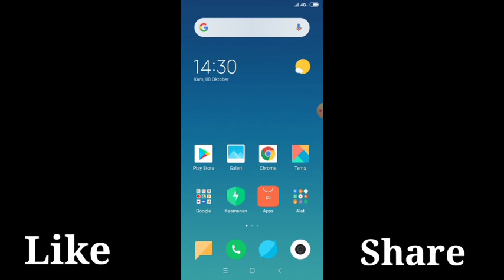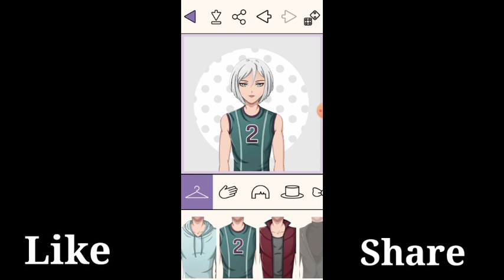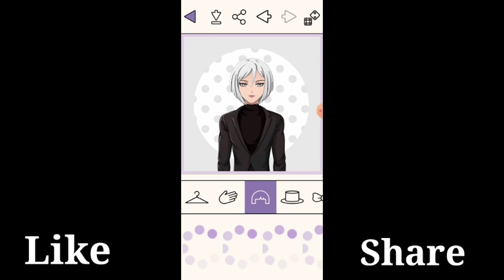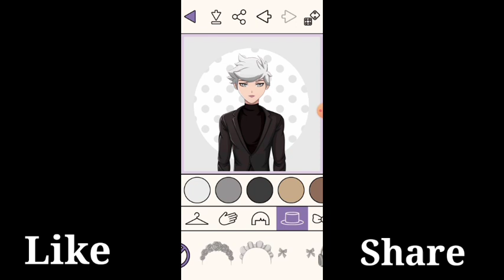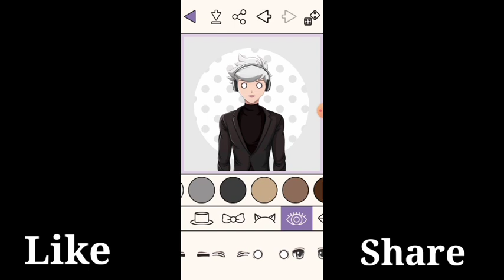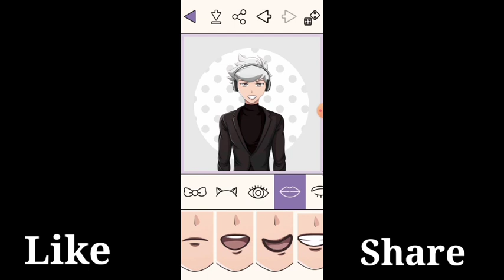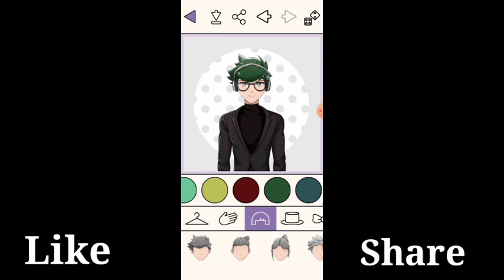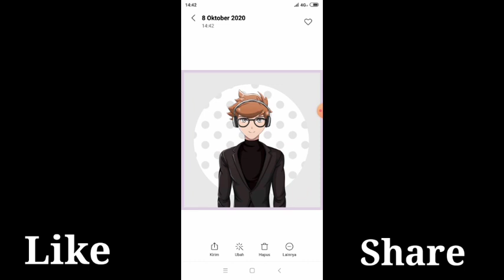Cara membuat animasi sendiri di android ||keren abiss❗❕❗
Hallo guys,
Video tutorial ini menjelaskan cara membuat animasi sendiri di hape android dengan mudah, kerenn abiss pokoknya!!!
Membuat animasi sendiri pake aplikasi ya sobatku sekalian🙏

aplikasi edit video: kine master mod

Lagu

Artis

Janji

Featherstone Music (publishing), LatinAutorPerf, UNIAO BRASILEIRA DE EDITORAS DE MUSICA - UBEM, LatinAutor - Warner Chappell, Warner Chappell, ASCAP, dan 24 Komunitas Hak Musik